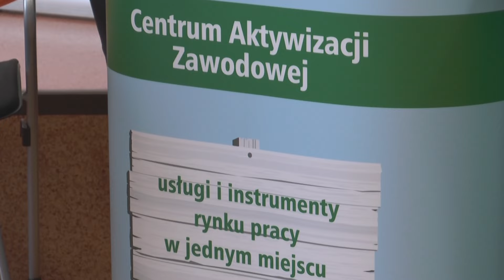GŁOGÓW. Nie masz pracy? Załóż własną firmę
Umowy śmieciowe, niska płaca, brak perspektyw to główne problemy osób, szukających swojego miejsca na rynku pracy. Rozwiązaniem może być założenie własnej firmy. Zachęcali do tego eksperci podczas Akademicki Dzień Przedsiębiorczości, który odbył się w Głogowie.